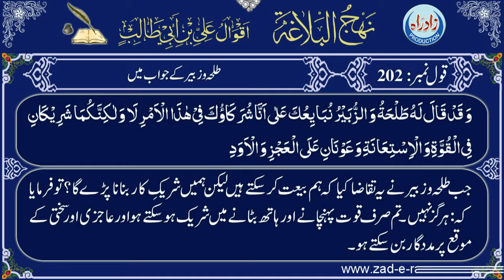Qaul 202 Urdu